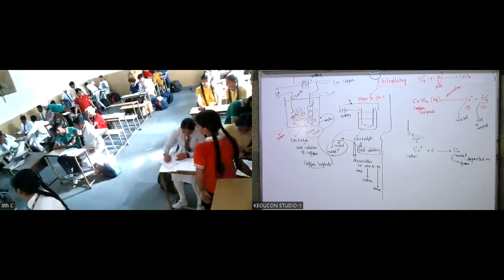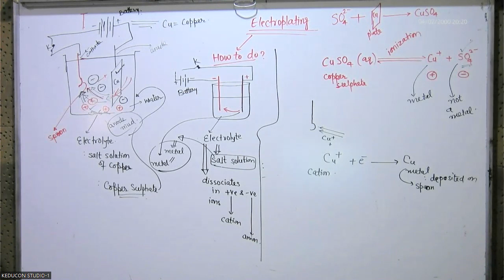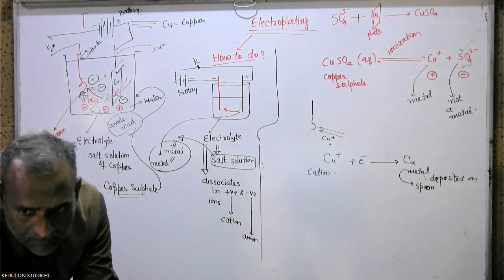Class 8 mrciti Science, 8-11-23